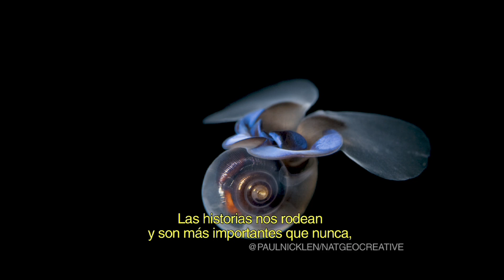Por el Planeta: Photo Contest (Español)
La fotografía es una de las herramientas más eficaces que podemos utilizar para convencer a la sociedad de que es el momento idóneo para comenzar a actuar por nuestro planeta.  Hoy, fotógrafos de todo el mundo,@Televisa.com, @National Geographic, @Sectur y @ConacultaDGP se unen en con el fin de transformar nuestro planeta en: Por El Planeta, Wildlife, Nature & Conservation Photo Competition, el concurso internacional de fotografía de conservación más importante del 2015.

y sé parte de esta comunidad en pro de la conservación.